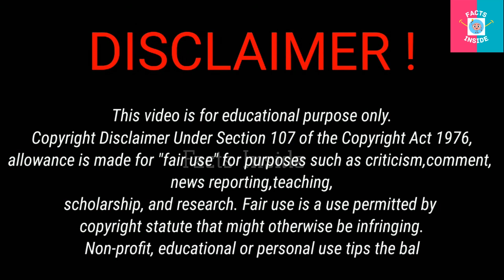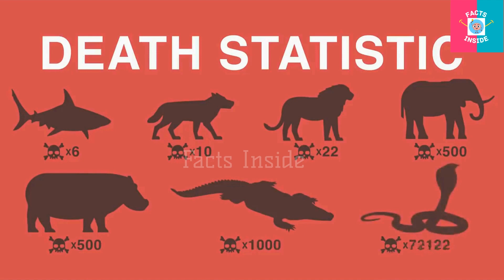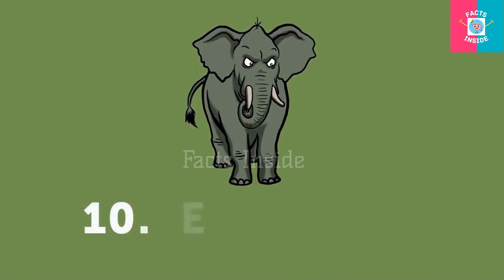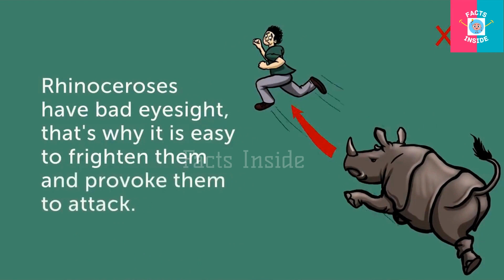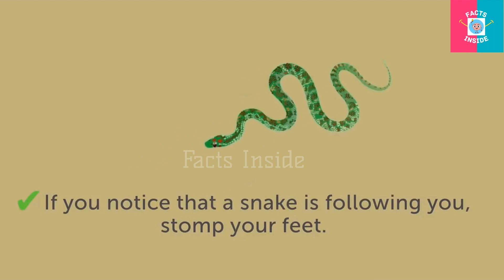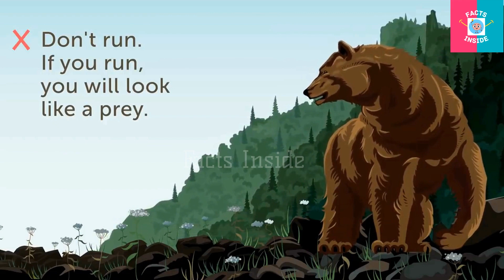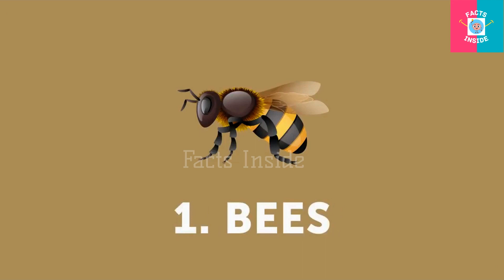Decoding Survival | जंगल के जानवरों से सामना करने के लिए 13 Tips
Decoding Survival | जंगल के जानवरों से सामना करने के लिए 13 Tips | The Facts Inside

In this captivating video, we unveil the top 13 secrets to survive terrifying jungle animal attacks. Join us as we delve into the dangerous world of wildlife encounters, offering expert tips and techniques to ensure your survival. With years of research and real-life experiences distilled into this comprehensive guide, you will be equipped with invaluable knowledge on how to outsmart and escape the clutches of aggressive jungle creatures. From cunning strategies to essential gear, we leave no stone unturned in this ultimate survival tutorial.

Discover the intricate behaviors and instincts of apex predators such as lions, tigers, and bears, as well as lesser-known threats lurking amidst the dense foliage. Our in-depth exploration covers self-defense techniques, understanding animal communication, and maintaining situational awareness at all times. Furthermore, we enlighten you on effective ways to build shelters, secure food and water sources, and navigate treacherous terrains when confronted with imminent danger.

Our team of seasoned survivalists has meticulously curated this compilation of crucial insights, ensuring you have the necessary tools to overcome even the most hair-raising scenarios. With our secrets by your side, you will gain confidence and knowledge to stand your ground against the wild's fiercest adversaries.

Don't let fear paralyze you when venturing into the wilderness; instead, empower yourself by unraveling these 13 hidden secrets. Be prepared for any untamed encounter that nature may throw your way, and emerge victorious when faced with jungle animal attacks.

The Facts Inside: Your Daily Dose of Knowledge and Fascination (@FactTechz )

SUMMARY:

Are you an adventure seeker? Planning a trip to the wild? Then you must watch this video until the end, as we reveal the top 13 secrets to survive jungle animal attacks.

Tip number one: Be cautious and stay alert! Always be aware of your surroundings and listen for any unusual sounds or movement.

Tip number two: Avoid eye contact with aggressive animals. Direct eye contact can be seen as a threat, so keep your gaze lowered and avoid confrontation.

Tip number three: Keep a safe distance. Maintain a respectful distance between you and the wild animals. Remember, they are unpredictable creatures.

Tip number four: Make noise! Animals usually stay away from humans who make loud noises. So, carry a whistle or shout loudly to deter any potential attacks.

Tip number five: Stick together. If you're traveling in a group, always stay close to one another. Animals are less likely to approach a larger and more intimidating presence.

Tip number six: Don't run! Running triggers a predator's instinct to chase, making you an easy target. Instead, walk away slowly, showing confidence and avoiding sudden movements.

Tip number seven: Never feed the animals. Feeding wild animals not only disrupts their natural feeding habits but can also lead to aggressive behavior towards humans.

Tip number eight: Carry protective gear. Items such as pepper spray, a sturdy stick, or even a loud horn can be useful in warding off potential animal attacks.

Tip number nine: Learn about animal behaviors. Research the specific animals that are native to the jungle you are visiting. Understanding their behavior can help you anticipate and avoid dangerous situations.

Tip number ten: Know how to react. If you find yourself face-to-face with an aggressive animal, try to appear larger by raising your arms and making loud noises. Back away slowly without turning your back.

Tip number eleven: Seek higher ground. Climbing a tree or getting onto a higher platform can be an effective way to evade some jungle predators.

Tip number twelve: Never approach a mother with her young. Maternal instincts can make any animal highly protective and aggressive, so always give them plenty of space.

Remember, these tips are meant to increase your chances of survival, but they are not foolproof.